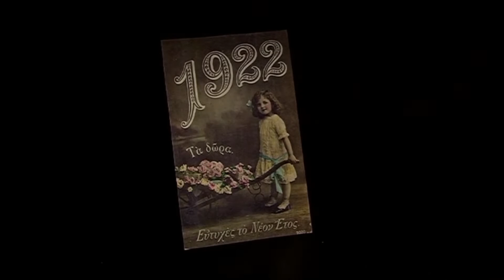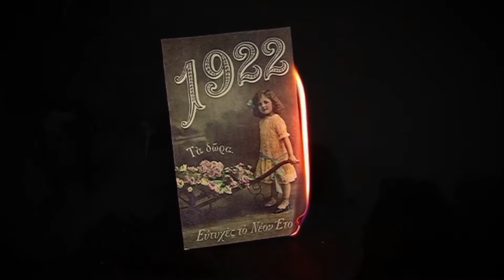ΣΜΥΡΝΗ ΜΟΥ ΑΓΑΠΗΜΕΝΗ/ΜY LOVE SMYRNE The basic music theme MUSIC by Andreas Katsigiannis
Σμύρνη, η πόλη του ονείρου, η κοσμοπολίτικη συνάντηση Δύσης και Ανατολής.
Ο κύκλος παραστάσεων της Ορχήστρας Εστουδιαντίνα Νέας Ιωνίας, για τους Έλληνες της ομογένειας, ανοίγει το αφιέρωμα της για την Σμύρνη, με την σύνθεση του Ανδρέα Κατσιγιάννη που είναι το βασικό θέμα του έργου της Μιμής Ντενίση ''Σμύρνη μου Αγαπημένη''/My love Smyrne''